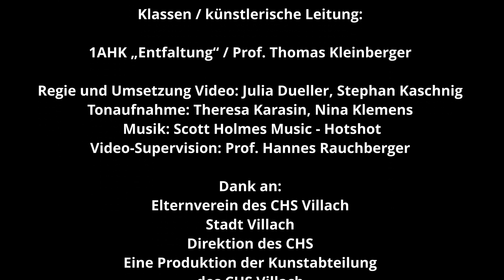ENTFALTUNG - CHS Villach [Kunst]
PopUp Kunstaktion der 1AHK, CHS Villach, 1.Juli 2021